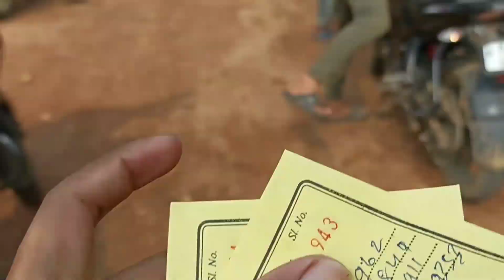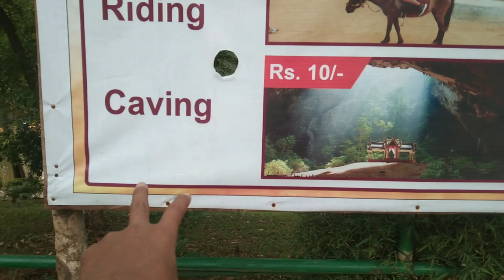Rongma Gitil Beautiful Place And View Point 2022 // Sunday ride with seven rider all bike pulsar